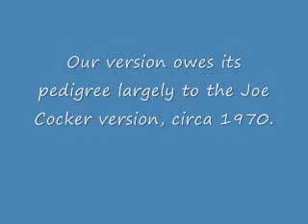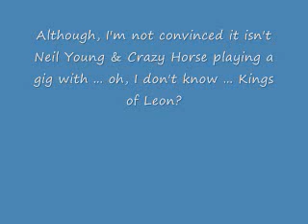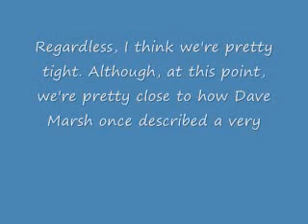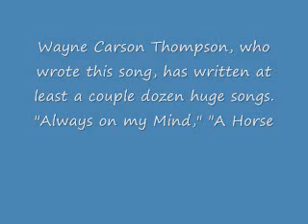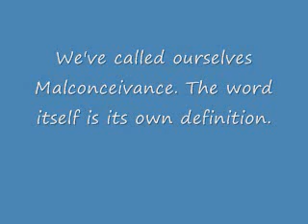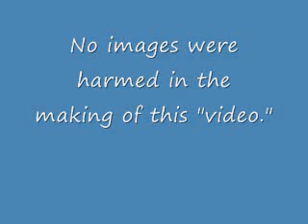"The Letter" - Performed by Malconceivance ... Written by Wayne Carson Thompson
"The Letter" is written by Wayne Carson Thompson.
(Alfred Publishing)

Performed here by MALCONCEIVANCE.

This is pretty much a slowed down, louder, uglier take on Joe Cocker's version.

We're from Kingston, Ontario, Canada, and we decided to use this as a sampler song.

I'm pretty sure the guitars are a bit much, but it was tough to nix any of the Neil Young meets Leon Redbone meets The Edge parts. My piano seems to have been drowned out. The better choice for drowning, of course, would be the vocals. Ahem.

You'll be the judge, but I think we're sounding pretty decent at this point.